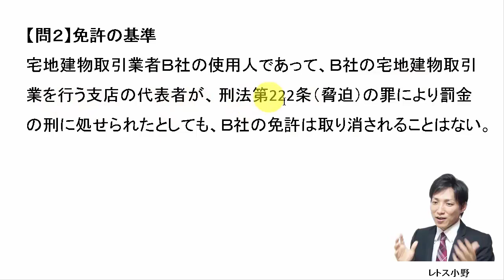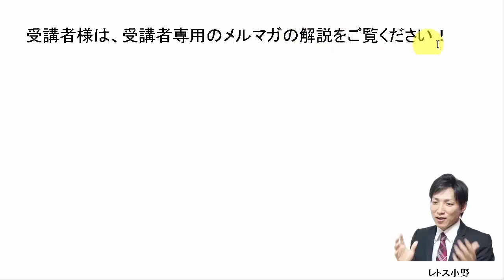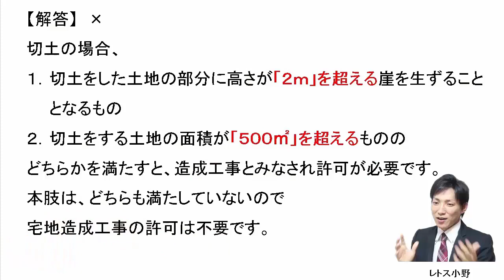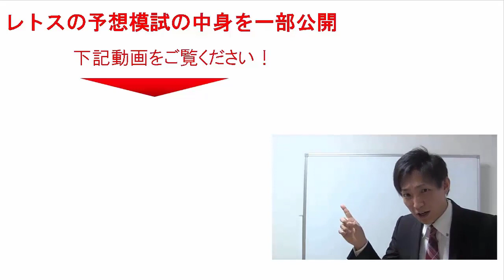【宅建過去問】9月3日の３問【レトス小野】宅建過去問解説